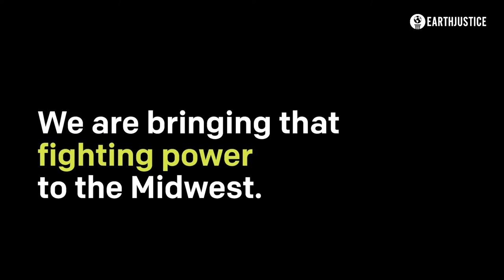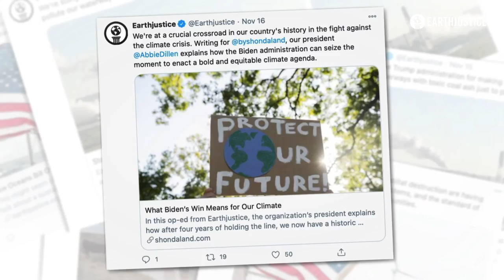Welcome to Earthjustice's Midwest Office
Based in Chicago, the Midwest Regional Office focuses on issues of unique significance concerning the region. Our attorneys’ docket of cases across the Midwest cover climate and energy issues, as well as protecting water resources from harmful mining.